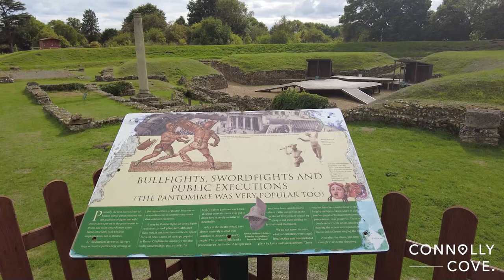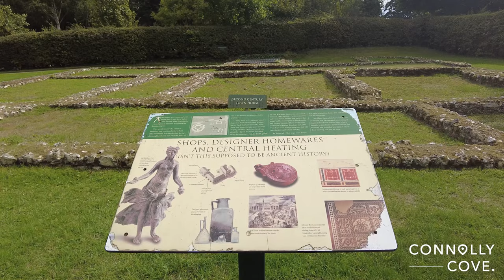Roman Theatre of Verulamium | London | Verulamium Park | St Albans | Things to Do in London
The Verulamium Park roman ruins are a beautiful site that should not be missed if you’re in the area. The ruins date back to the 1st century AD, and they’re a great place to learn about Roman culture. You can visit the ruins on your own or take a tour with a guide.

If you’re looking for things to do in London, there’s no shortage of things to keep you busy. The city is home to a variety of attractions, from famous museums like the National Gallery and the British Museum to world-renowned theatres like the West End and the Royal Opera House. There are also plenty of activities available outdoors, such as exploring Hyde Park or taking a walk along the Thames River.